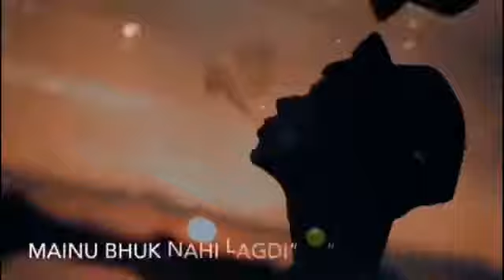JE ME NAYI TERE KOL TE PHIR KON HOYEGA | WhatsApp_Status| Zahir Zain | Love Status